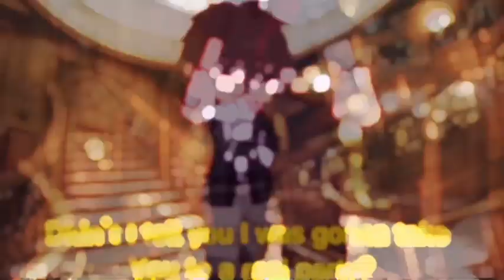Dangerous woman|Gacha club|soukoku titanic au pt.6|bungou stray dogs